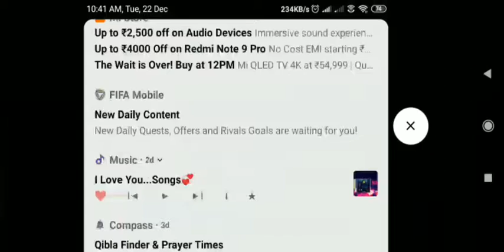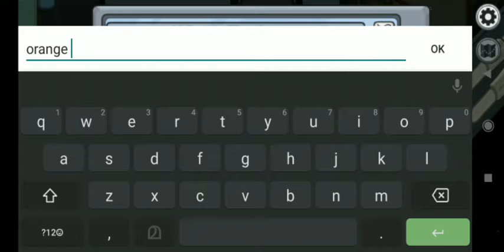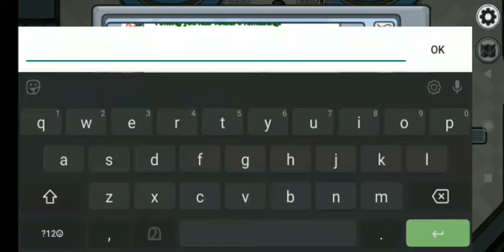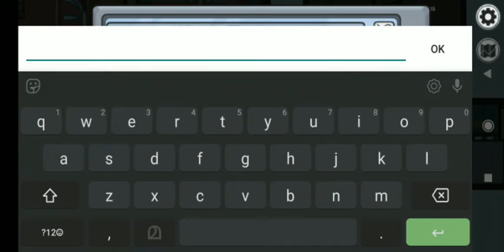Among us funniest movements game play 1